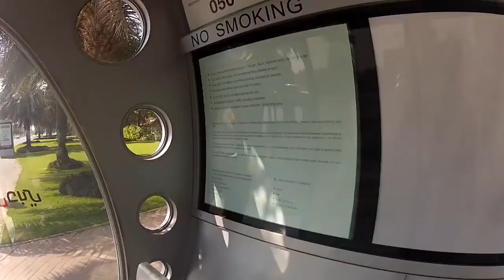Dubai City Tour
Welcome to Village Life Vlog your ultimate destination for authentic travel experiences, breathtaking natural beauty, charming village lifestyles, and heartwarming family moments. Join us on our adventures around the world as we explore different cultures, discover hidden gems, and share our personal insights and tips. Immerse yourself in the beauty of nature, embrace the simplicity of village life, and get inspired to travel and explore. Let's embark on this incredible journey Together  Thank You So Much